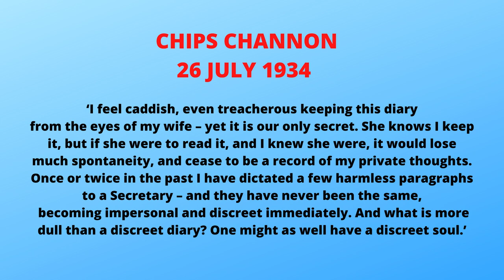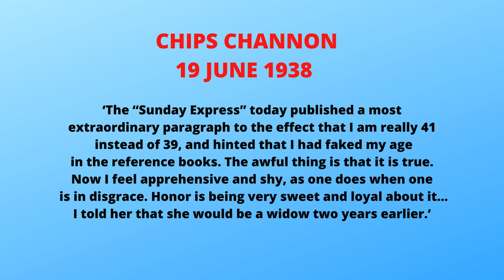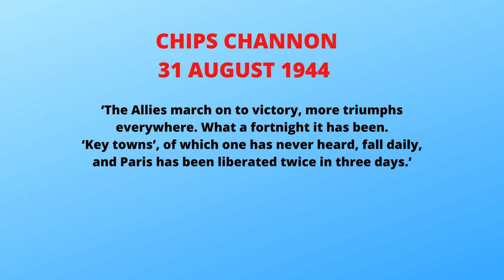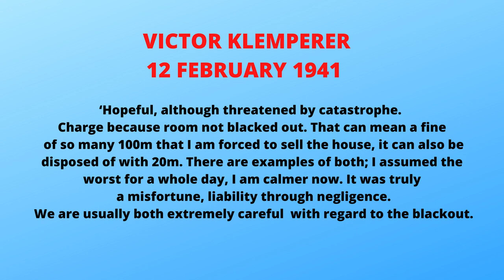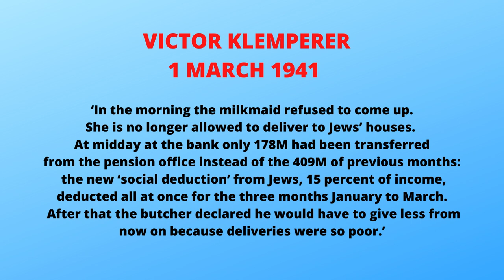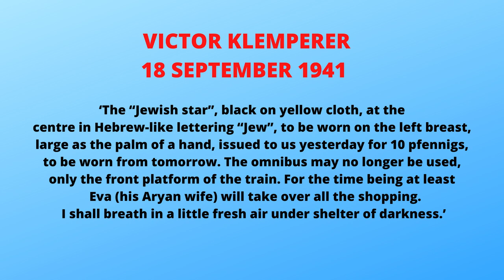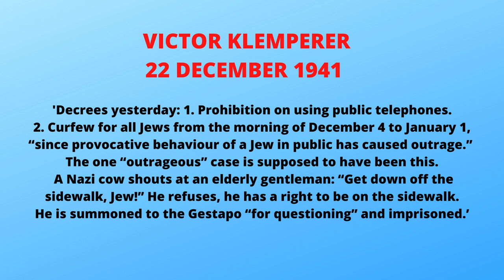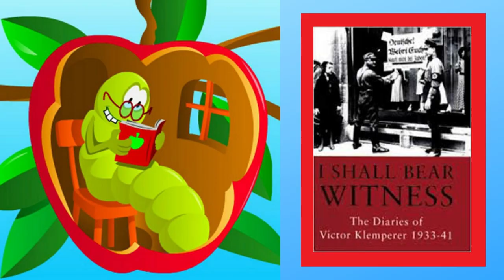BOOKS TO READ: D IS FOR DIARIES: CHIPS CHANNON & VICTOR KLEMPERER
Welcome to Books to Read: D is for Diaries: Chips Channon and Victor Klemperer.

Apologies for the poor audio quality - I am struggling to get it right!

BOOKS MENTIONED:
Diaries of Sir Henry Channon 1934 – 1952.
Diaries of Victor Klemperer 1933 to 1945.